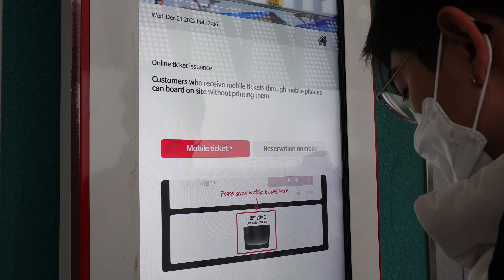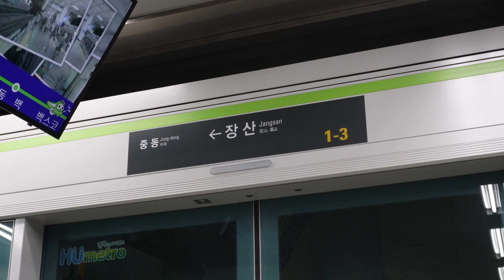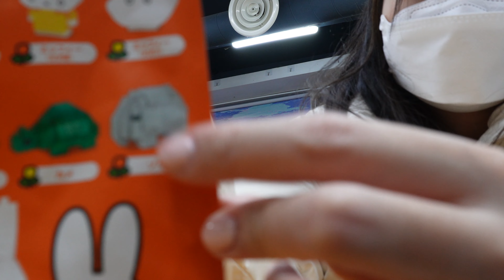KOREA VLOG 🇰🇷 haeundae sky capsule, cafe hopping, unboxing mystery boxes, gwangalli beach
equipment ♡
- cameras | sony zv-e10 & iphone xs